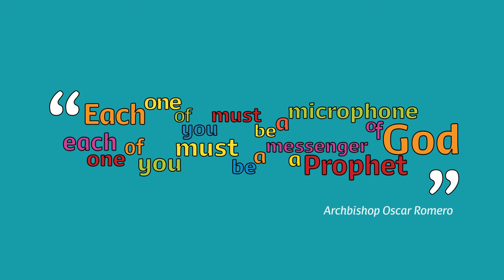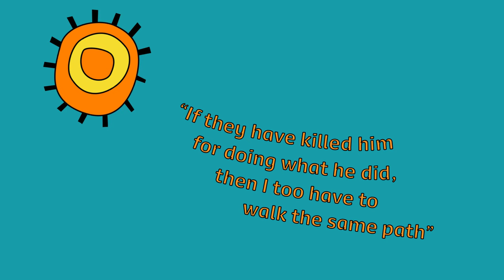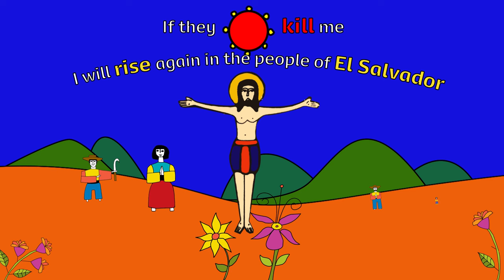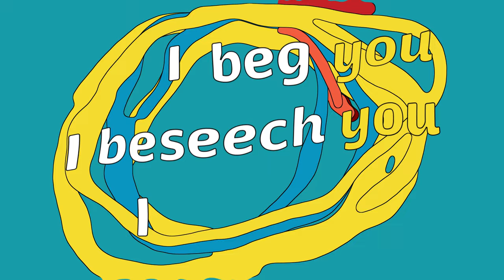Oscar Romero Animation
Short animation exploring the life, ministry and legacy of St Oscar Romero